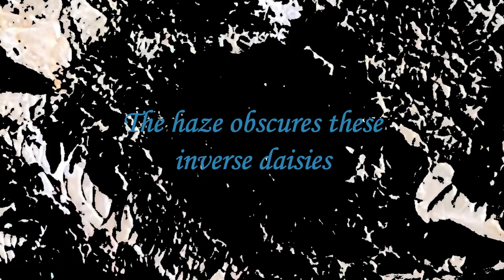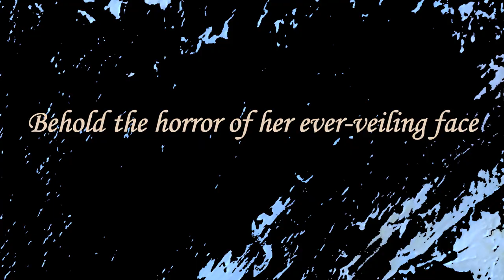Inverse Daisies - Short Experimental Horror Film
THERE IS DREAD AND PAIN HERE

Absolutely nothing is wrong. You are safe. You are home.

Written, directed, filmed, edited and produced by: Andrew Carstairs
Produced by: Final Girl Films and James Carstairs
Art by: Andrew Carstairs